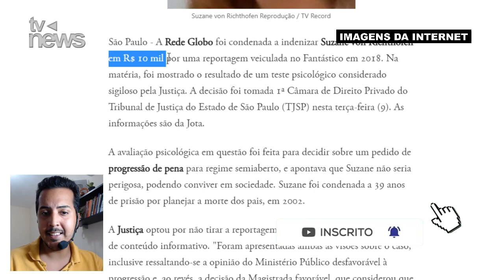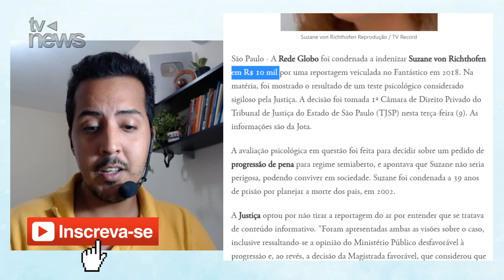Rede Globo pode ser obrigada a pagar FORTUNA a Suzane von Richthofen